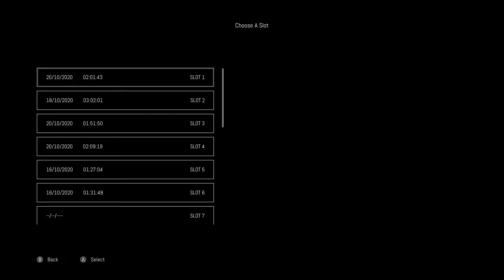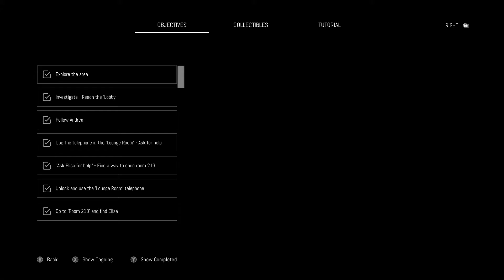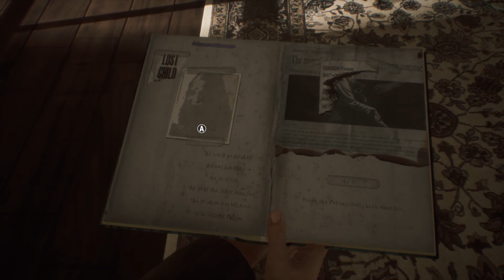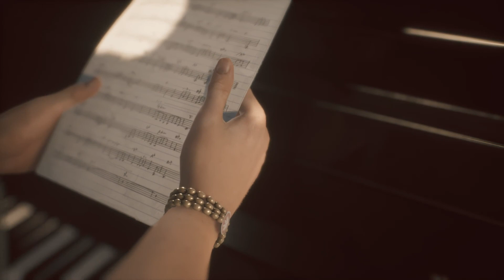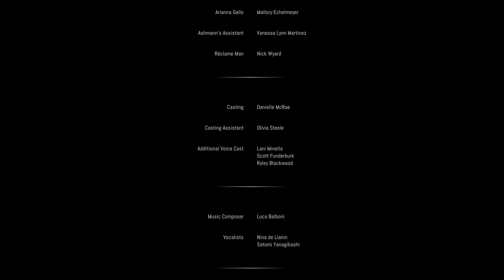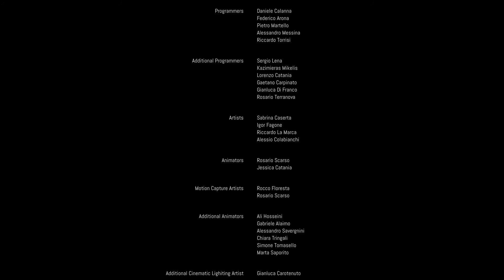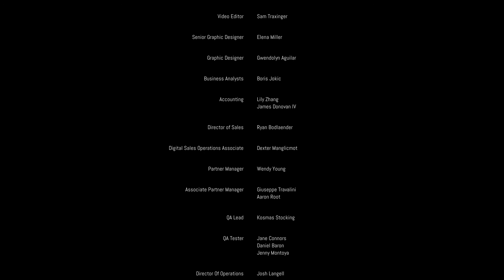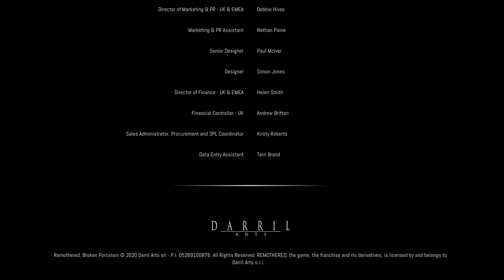تختيم Remothered : Broken Porcelain - Part 8 (Ending)